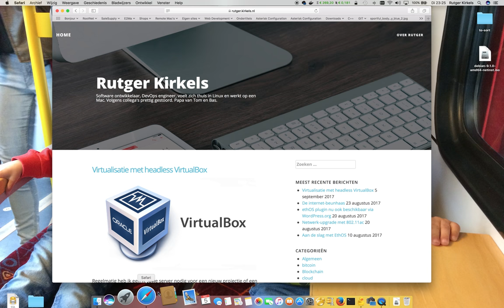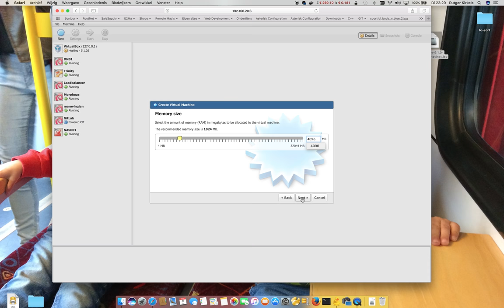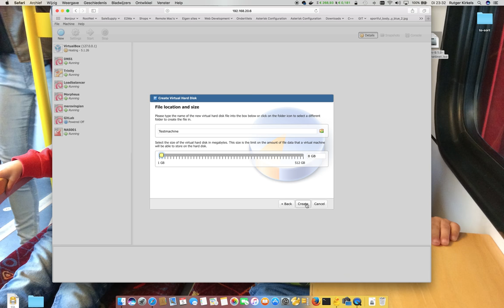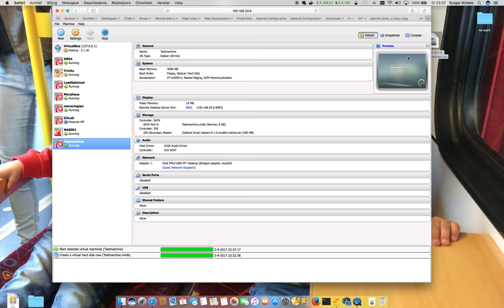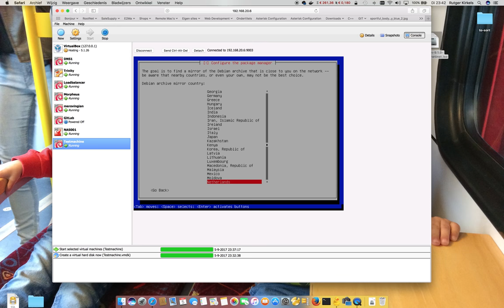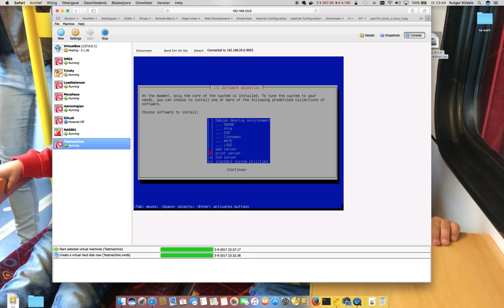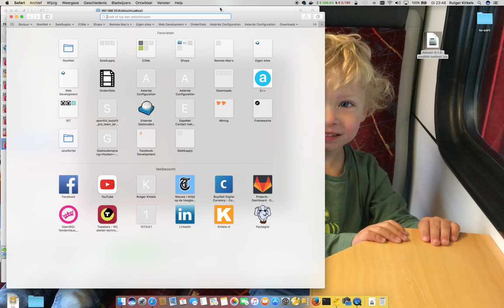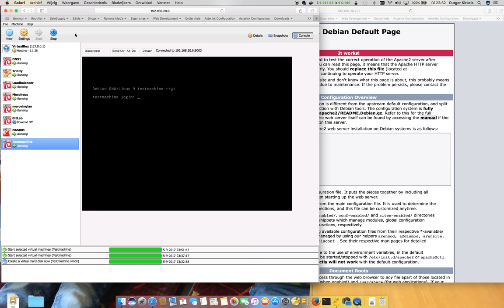Virtualbox headless - VM aanmaken en installeren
In deze video laat ik je zien hoe je een virtuele machine (VM) aanmaakt in VirtualBox headless via de PhpVirtualBox web-interface.

Meer informatie over hoe je een VirtualBox Headless server bouwt, vind je hier: